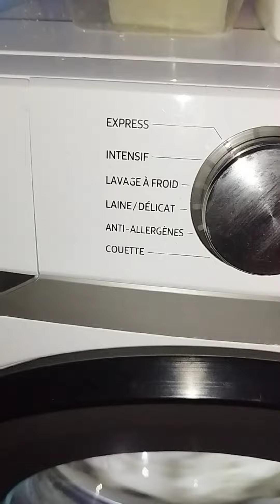blanc partie finale résultats 🤩🤩🤩